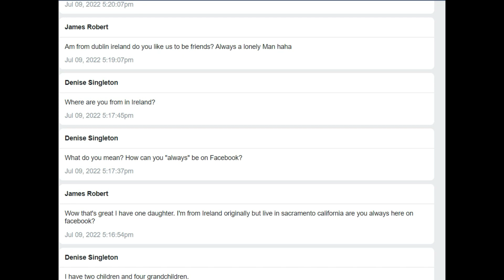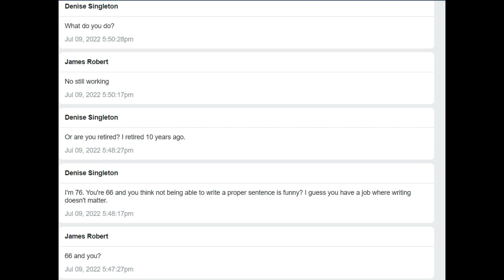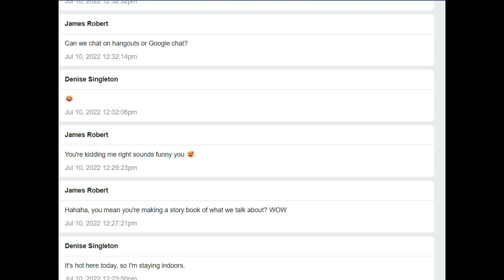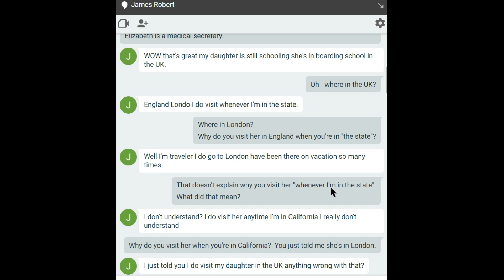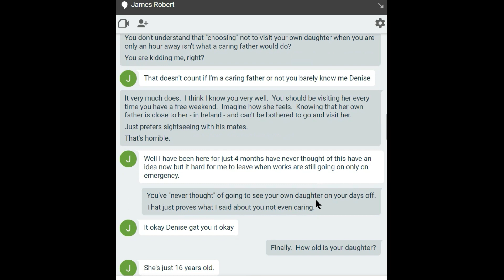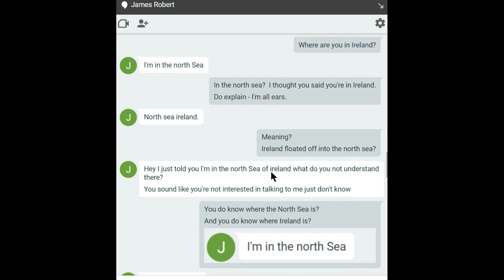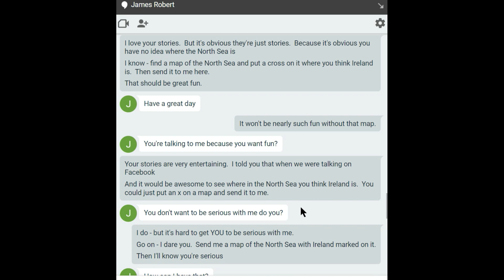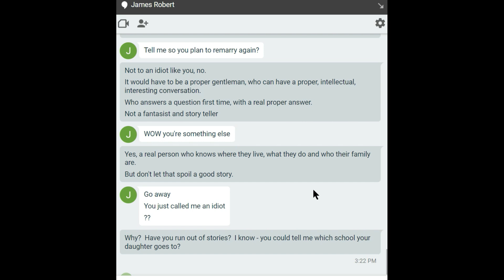Real Or Fake? Will He Write A Proper Sentence? James Robert Ep 2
Our romance scamming, fake oil rig worker is back. In this episode our man is talking to Denise and he's even more geographically challenged.  If he knew where his daughter's school is he might go and visit her.

Want to purchase something on Amazon - I'd really appreciate you using my link if you're in the UK.